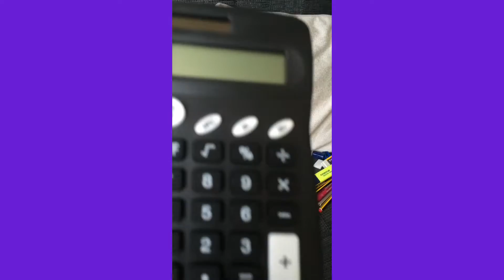my pencil case set up for high school